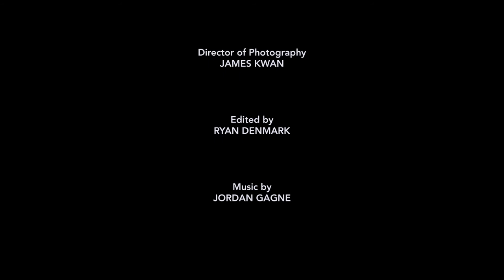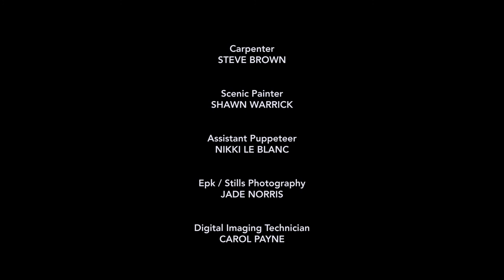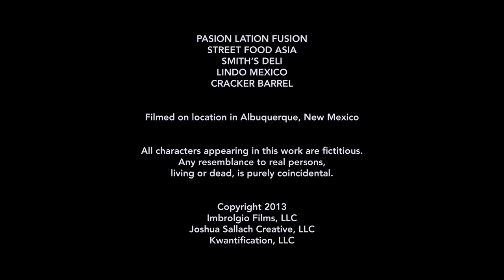Dark, Deadly & Dreadful - Episode 3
DARK, DEADLY & DREADFUL is a new series presented by Fun Size Horror that features top short horror films from our users and fans. Episode 3 features two unique films that push the definitions of horror; a stop motion short SISYPHUS about the cycles of love, life, and work, and a Halloween adventure based on a feature script LARSON'S FIELD.